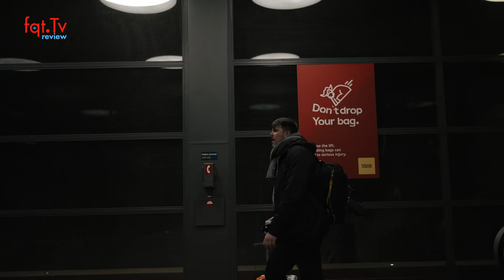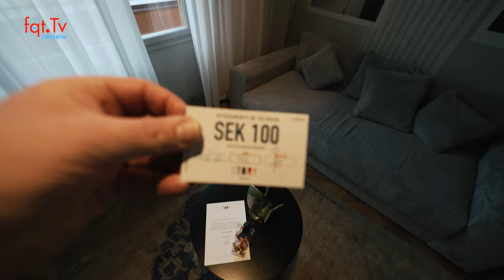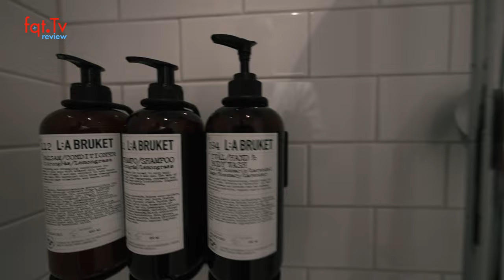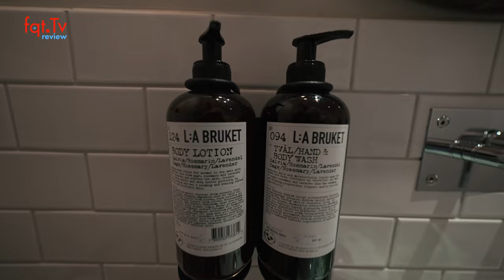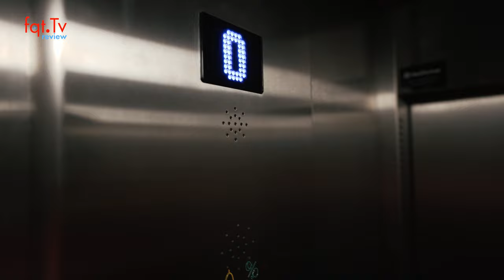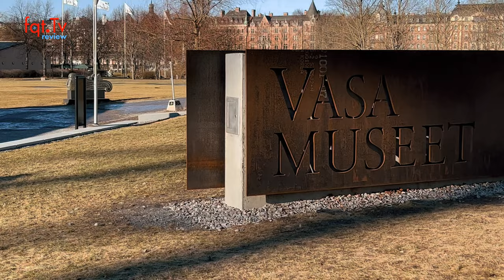Story Hotel Riddargatan Stockholm - ein Hotel Review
Begleitet uns bei unserer ersten Hotel-Review auf diesem Kanal, vom Story Hotel Riddargatan in Stockholm. Es ist ein „Joie de Vivre“- Hotel oder abgekürzt „JdV“, diese Hotels sind ein Teil der World of Hyatt.

Unsere Wahl fiel auf dieses Hotel, weil es gegen den üblichen Strom der uniformen und immer gleichen Hotelzimmer schwimmt und ganz viel vom Charme und die Lebensfreude wiederspiegelt, die direkt aus der Umgebung und dem Viertel aufgesogen werden.

Das ist nicht nur zufällig auch der Leitfaden für die „Joie de Vivre“- Hotels und macht allein optisch einen anderen Hotelaufenthalt aus, als ihr ihn sonst kennt.

Das Story Hotel Riddargatan liegt sehr zentral in Stockholm und ist ein optimaler Ausgangspunkt für alles was wir an Städtereisen lieben. Ob der Fokus hier bei Kultur, Shopping, Nachtleben oder Kulinarik liegt ist jedem selbst überlassen, denn es ist alles fußläufig zu bewältigen und man kann jederzeit seinen Fokus ändern.

Kommt mit uns während wir alles erkunden und freut euch auf viele weitere Reviews zu besonderen Hotels, die euch für die nächsten Reisen inspirieren.

Clubhouse - @LFCorsten